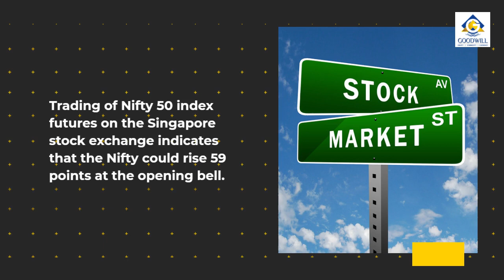Pre-open Market Summary for the Indian Stock Market Today (27/01/2023)